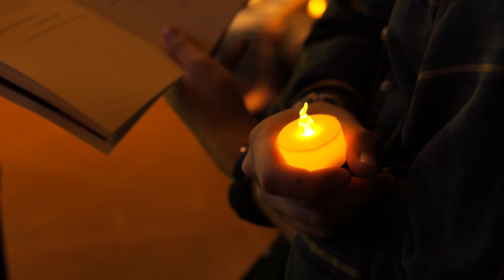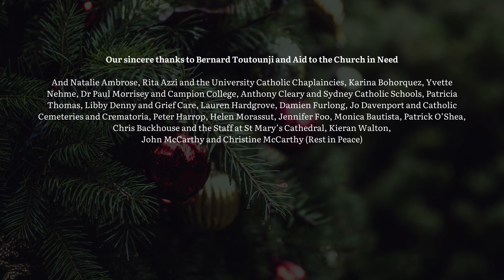The Holy City - James Doig (Tenor) - Artes Christi Orchestra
"The Holy City" performed by James Doig (Tenor) and the Artes Christi Orchestra featured in the 2023 Carols for Peace, at St Mary's Cathedral, Sydney.